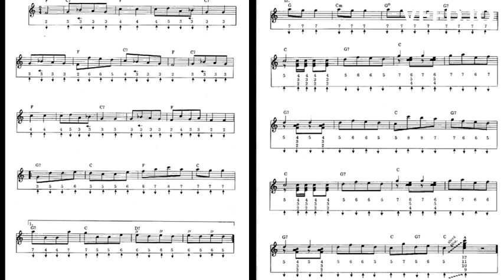Can Can by Offenbach-Harmonica Cover with TAB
Can Can by Jacques Offenbach-Harmonica Cover with TAB

key of C chromatic harmonica used

The "Can Can" is a high-energy dance that originated in Paris in the 19th century. The dance is often associated with the famous French composer Jacques Offenbach, who included a lively cancan in his 1858 operetta "Orpheus in the Underworld."

The cancan is typically performed by a chorus line of female dancers who wear short, frilly skirts and high-kicking choreography. The dance is known for its fast pace, high energy, and exuberant spirit.

The music for the cancan is usually upbeat and lively, with a distinctive rhythm and melody that is instantly recognizable. The dance itself involves a lot of jumping, twirling, and high kicks, as well as a series of kicks and splits that are performed in unison by the dancers.

Over the years, the cancan has become a popular dance form in its own right, and it is often performed by dance troupes and other performers around the world. It has also been featured in a number of movies, musicals, and other forms of popular culture, cementing its place as one of the most iconic and recognizable dances in history.